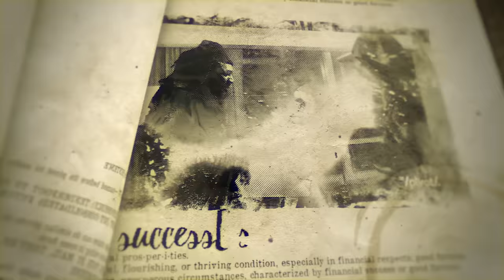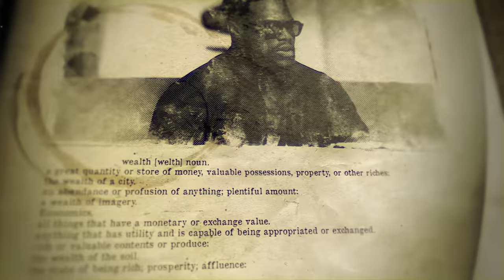Celebrating One Year of The Pivot: The Best & Most Defining Moments w/ Ryan, Channing, Fred & Guests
Celebrating one year of The Pivot as we look back on our defining moments and the best of, as Ryan, Channing and Fred reflect on the past year and the pivots we all have made personally and professionally.

We appreciate everyone who's been on this journey with us and invite you all to kick back and join us as we take a trip down memory lane sharing behind the scenes moments, our funniest times, the long days and long nights as we chat about the ins and outs of what has made The Pivot space it is today.

Don't forget to leave us a comment on what your favorite moment and guest have been over the past year. Thank you for all the support...we are just getting started.